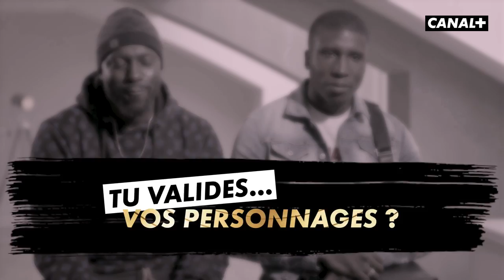Validé - Tu valides ? Avec Sam’s, Bosh, Rachid Guellaz et Hakim Jemili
De l’évolution de leurs personnages à la fin de la saison, Sam’s, Bosh, Rachid Guellaz et Hakim Jemili reviennent sur la saison 2 de Validé.